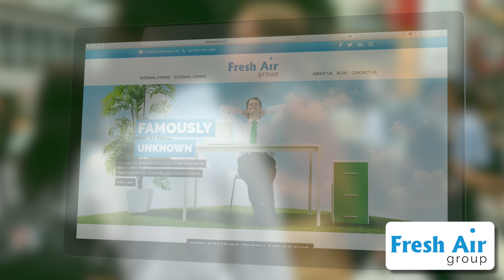Audio for Automated Phone Systems (Contact Centre IVR)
We produce high quality audio prompts for contact centre phone systems and other automated business phone systems, enabling you to provide a great customer experience.

We offer a range of services including: basic prompt recording, file encoding, style development, scriptwriting, script refresh and full IVR journey development - turning complex instructions into easy-to-follow guides.

Fresh Air Group is an established (and award winning) name in audio production. We also work hand-in-hand with other creative agencies providing production support and post-production.